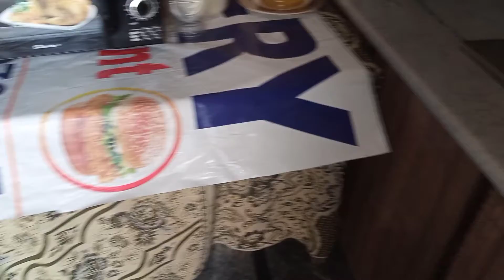Chany ki dal ka halwa/authentic recepie easy cooking#cookwithuzma delicious recepie commercial style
Chany ki dal ka halwa/authentic recepie easy cooking#cookwithuzma delicious recepie commercial style#uzma#imran#uzmaimranvlogs